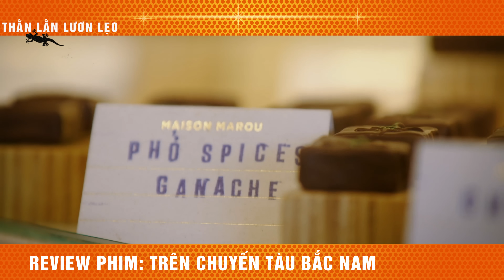Món ăn bình dân lại hóa mỹ vị 3 sao michelin - review phim Trên Chuyến Tàu Bắc Nam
Tóm Tắt Phim Ẩm Thực Hấp Dẫn Nhất - Review Phim Luke Nguyen's Railway Viet Nam 2023.

Trong suốt cuộc hành trình này, Luke Nguyễn vừa là một du khách vừa là một người khám phá, trải nghiệm ẩm thực, văn hóa bản địa và cuối cùng tự tay thực hiện những món ăn địa phương với một chút biến tấu theo phong cách cá nhân của anh. Luke Nguyễn gọi đó là "hành trình của các giác quan, kết hợp tình yêu của ẩm thực, du lịch và văn hóa Việt Nam". Từng nhiều lần khẳng định với truyền thông quốc tế rằng "món ăn Việt Nam ngon nhất thế giới", Luke Nguyễn luôn khao khát đưa nhiều món ăn nổi tiếng của người Việt lên bản đồ ẩm thực thế giới với những công thức chế biến mang đậm bản sắc của từng vùng miền.